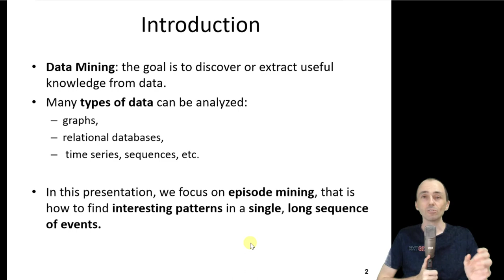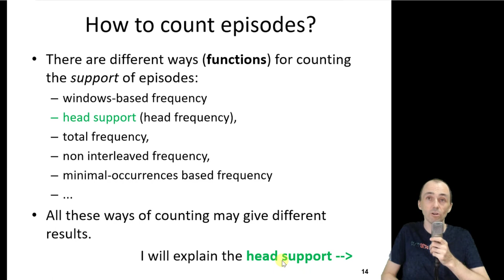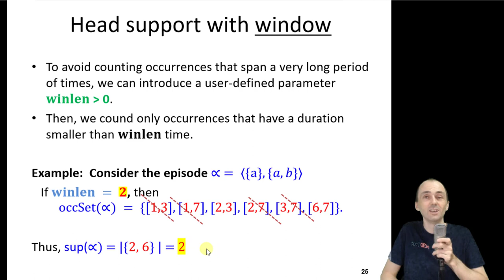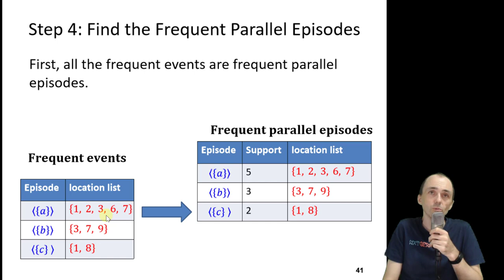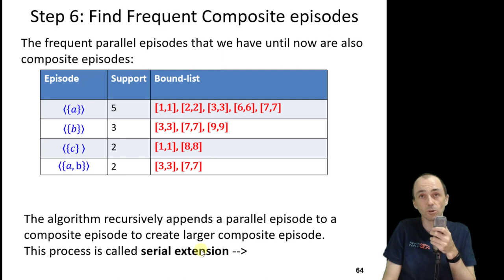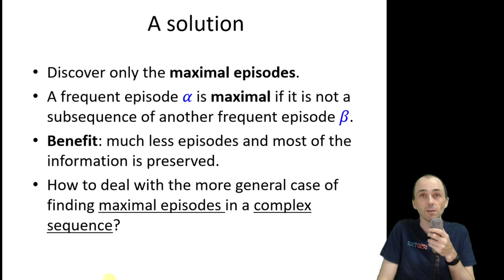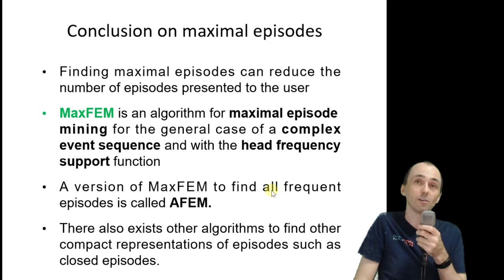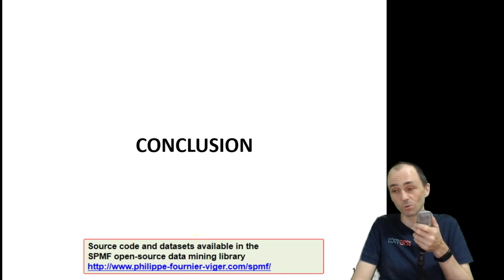Introduction to Episode Mining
In this video, I give an introduction to episode mining.
In particular, I explain  frequent episode mining and the EMMA algorithm. Moreover, I introduce other related topics such as maximal episodes,  episode rules,  top-k episodes and  high utility episodes.